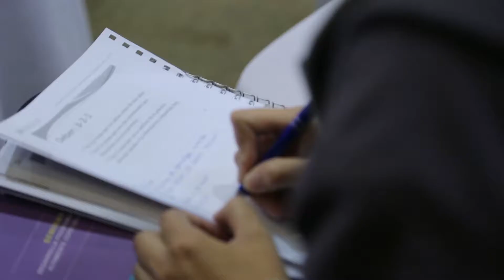SEMINARIUM CERTIFICACION EDUCACION